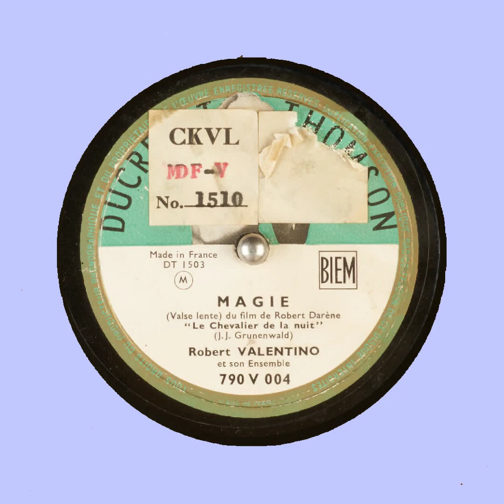MAGIE Robert VALENTINO et son Ensemble